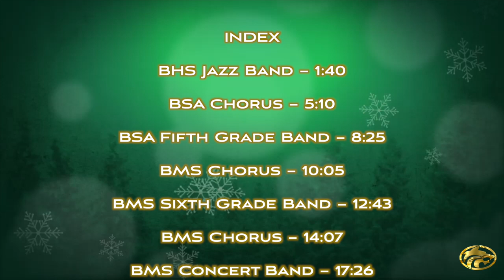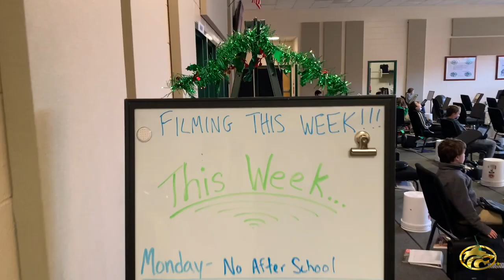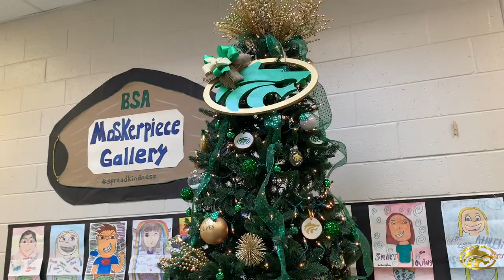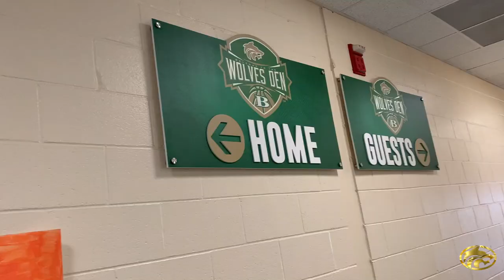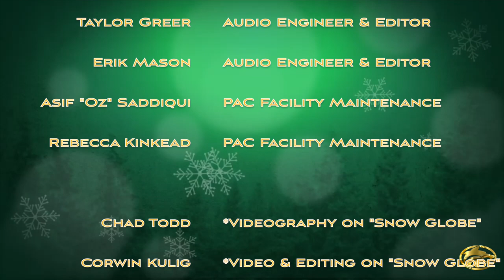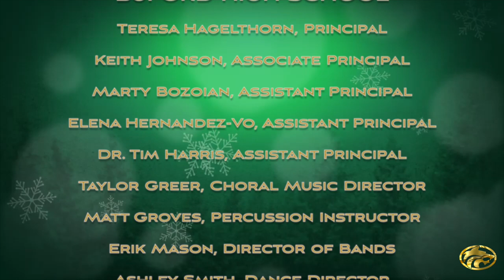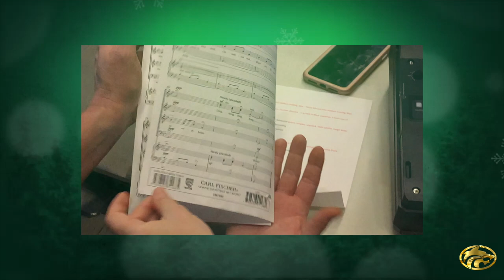2020 Buford City Schools Fine Arts Community Holiday Concert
An annual tradition in Buford since 1992 when Dr. Chris Fowler arrived at BHS as the new choral director and implemented the idea of one collaborative presentation from all the performing arts groups throughout the school system, the Buford City Schools Fine Arts Community Holiday Concert showcases performing arts groups from the upper three schools in the Buford school district. The 2020 concert is exclusively presented virtually through a gracious gift from the City of Buford, who approved the purchase of state-of-the-art recording and video equipment for the Buford Fine Arts Department. Showcasing over 1,000 students, this hour-long concert is sure to bring festive feelings "to kids from one to ninety-two!" Grab your hot chocolate and fuzzy blanket, get cozy by the fire, crank up the volume, and celebrate the season with us!